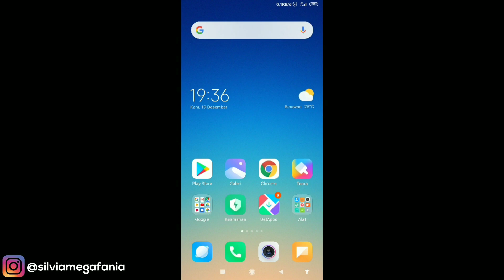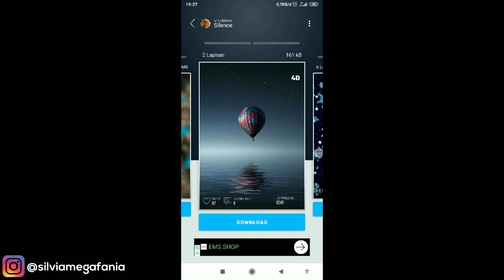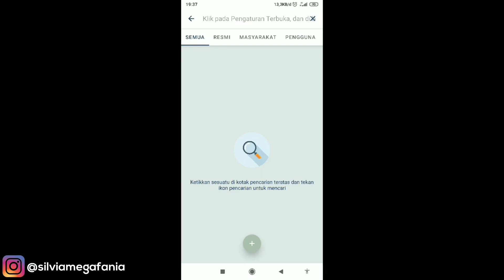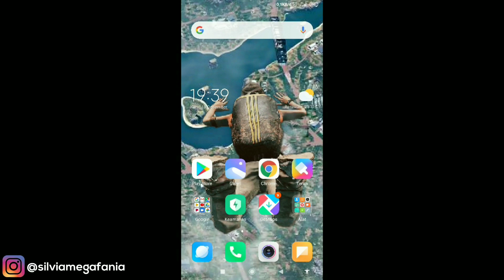Cara Memasang Wallpaper 3D Keren Di Android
Cara Memasang Wallpaper 3D Di Android - Buat kamu yang ngerasa bosen dengan tampilan wallpaper kamu yang biasa aja, kamu bisa ubah tampilan wallpaper kamu menjadi 3D atau 4D , wallpaper akan bergerak ketika kamu menggerakan hp android kamu ke kanan atau ke kiri, pastinya menggunakan aplikasi dari playstore